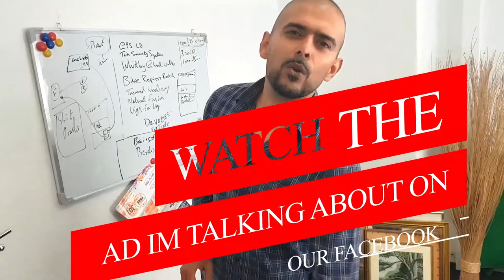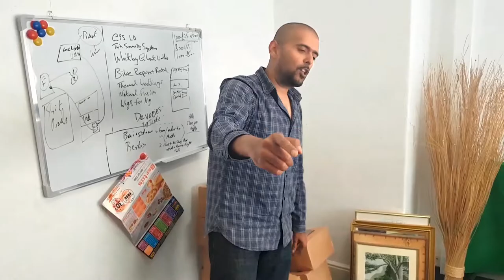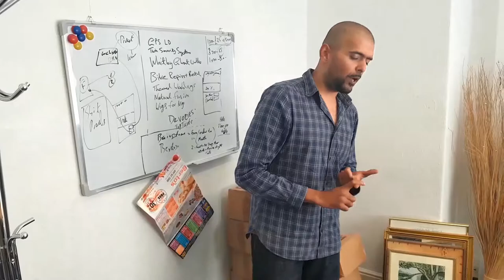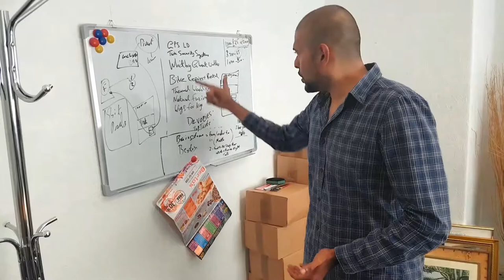Our Latest Advert and intro to our Marketing Manager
Best Ad we done yet, Talk about a Facebook banner we just finished and I introduce my BRAND NEW Marketing Manager!! Red Rabbit Marketing LTD